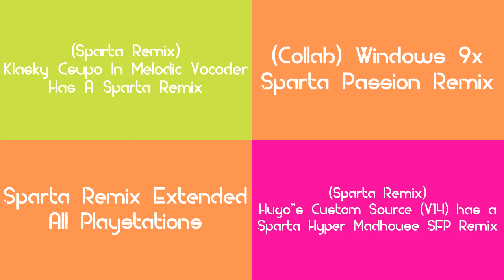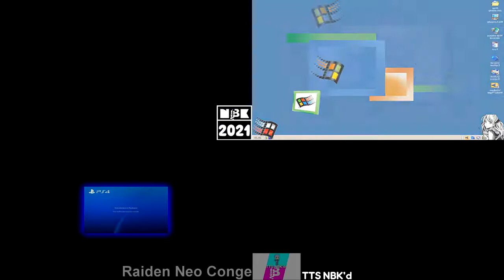Sparta Remixes Side by Side 15 (MD 1.0 Version)